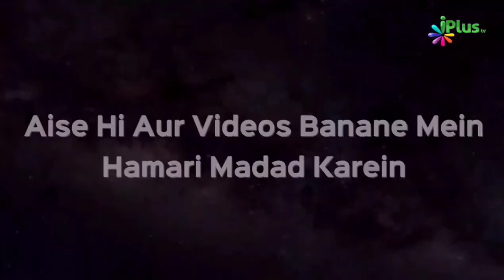Zindagi Khoob Ibadat Mein Lagana Behtar Ya Ilm Haasil Karne Mein | Shaikh Zafar Ul Hasan Madani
Zindagi Khoob Ibadat Mein Lagana Behtar Ya Ilm Haasil Karne Mein | Shaikh Zafar Ul Hasan Madani | iPlus TV